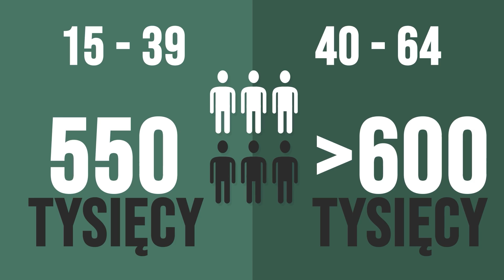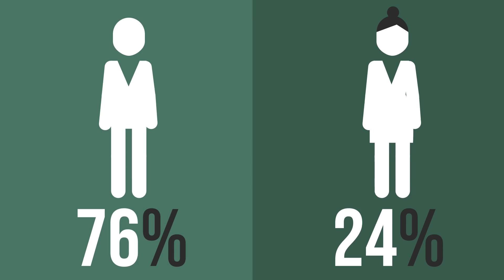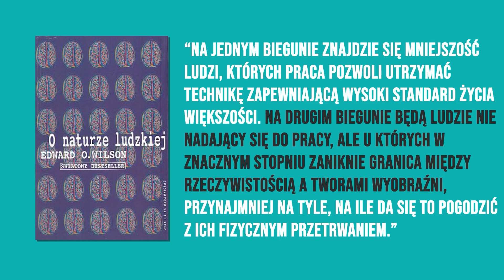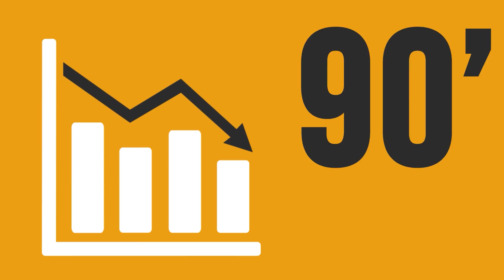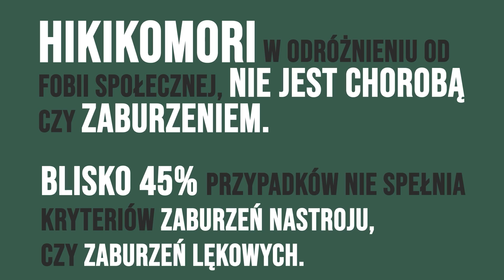Hikikomori - Japoński wirus samotności i wyobcowania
niewiem.pl = bobrze artefakty

CEO -- Mateusz Kucharek
Montaż -- Szymon Pachole
Scenariusz -- Marcin Wójtowicz

Źródła:
Fobia społeczna, hikikomori, kokonizm ‒ o potrzebie odosobnienia w społeczeństwie informacyjnym - Barbara Konopka